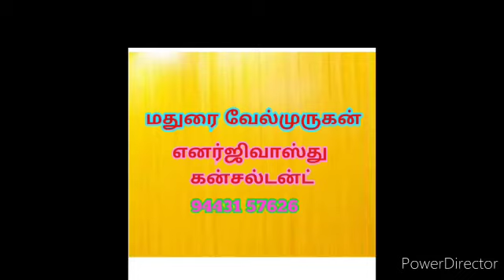வியாபார விருத்தி மற்றும் பணவரவுக்கு இந்த வேள்வி மட்டும் செய்யுங்க | Agnihotram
வியாபார விருத்தி மற்றும் பணவரவுக்கு இந்த வேள்வி மட்டும் செய்யுங்க !!!

குடும்பத்தில் ஆரோக்கியம் மகிழ்ச்சி ஏற்பட வீட்டில் அக்னிஹோத்ர வேள்வி செய்வது மிகச் சிறப்பு.

குடும்ப பிரச்சனைகள் நீங்கிட,வாஸ்துபாதிப்பை முழுமையாக சரியாக்க அக்னிஹோத்ரம் செய்யும் முறை.

how to do agnihotra homa at home in Tamil.